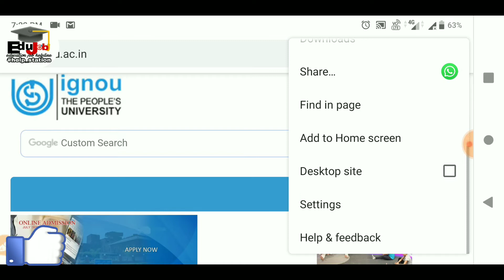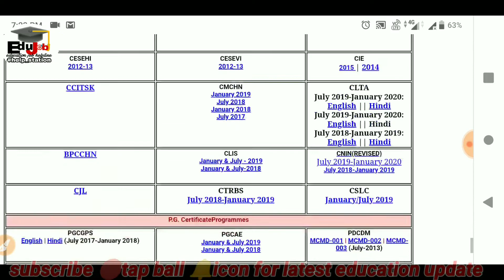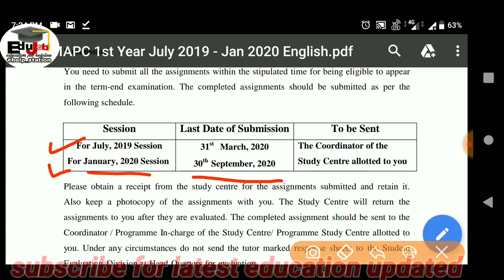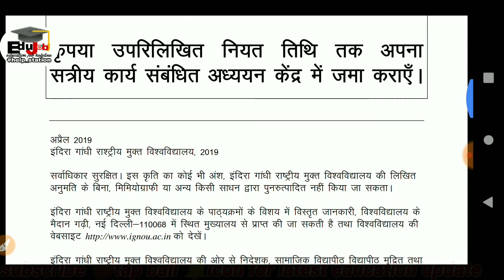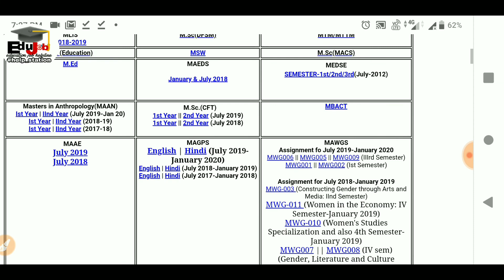how to download ignou assignment/ignou assismemt submit last date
hello dosto aaj ke video me indira gadhi national open university assignment
how to download ignou assignment
ignou assignment submit last date
ignou assignment file
how to prepare assignment